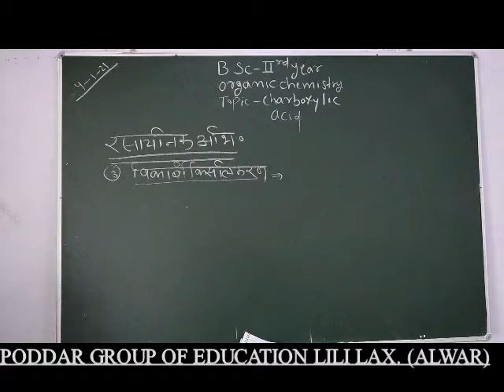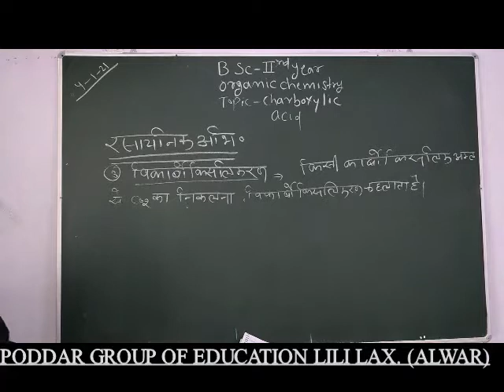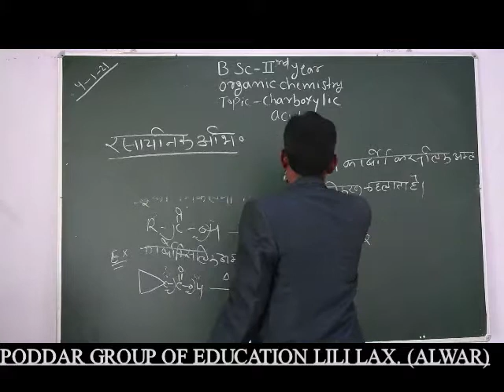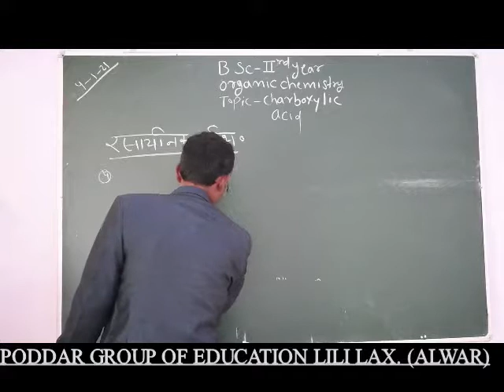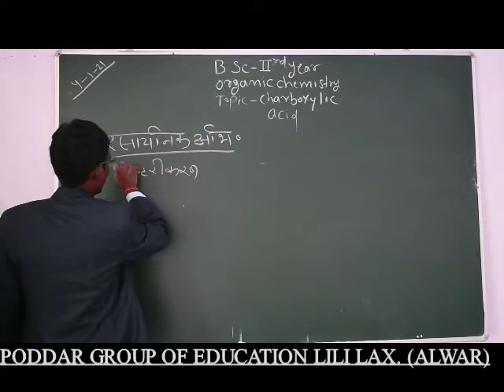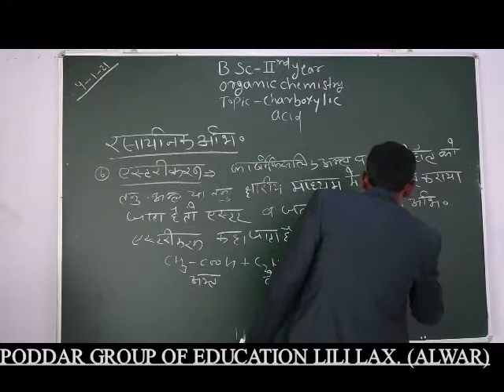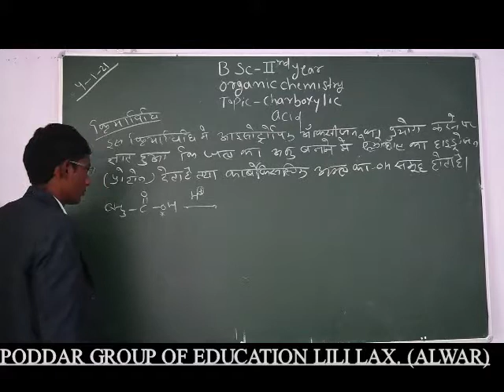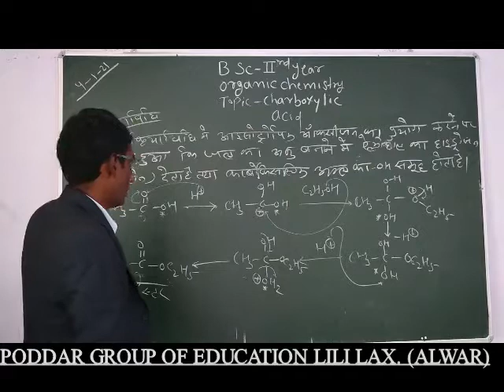B.Sc.-II nd Year Sub.-Organic Chemistry Topic-Charboxlic Acid (Unit-IV) Part-5 By Rajendra prasad